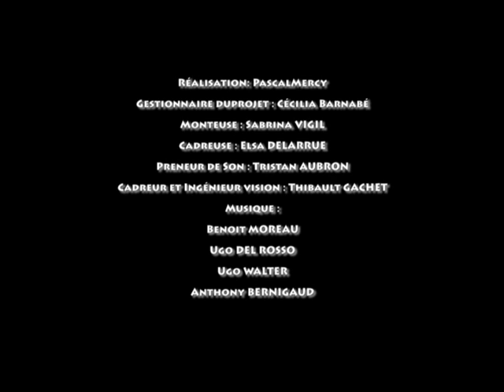La pêche au cadre par Frédéric Zanella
Présentation de ma technique de pêche au cadre (sous-titres Français & Anglais)
Introduction to my fishing technique with a woodent frame (French and English subtitles)

Venez voir mes photos et vidéos de pêche sur mon blog A bientôt!

Paternité - Pas d'Utilisation Commerciale - Pas de Modification

Cette licence est la plus restrictive de nos six licences principales, n’autorisant les autres qu’à télécharger vos œuvres et à les partager tant qu’on vous crédite en citant votre nom, mais on ne peut les modifier de quelque façon que ce soit ni les utiliser à des fins commerciales.